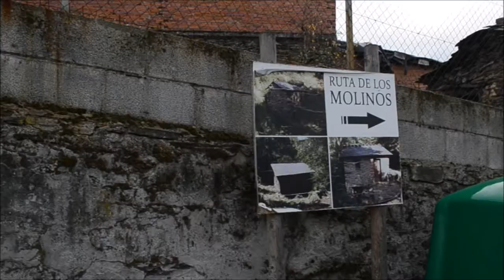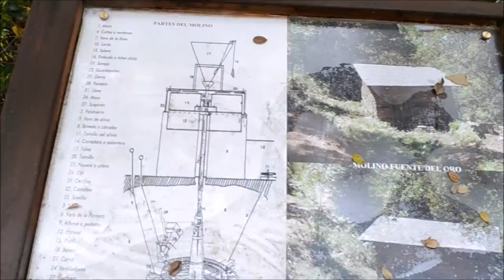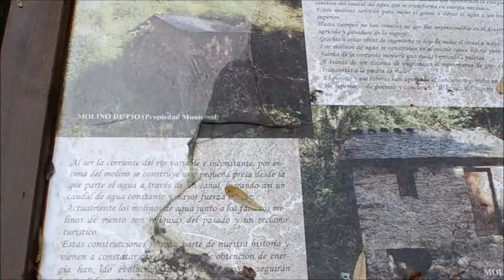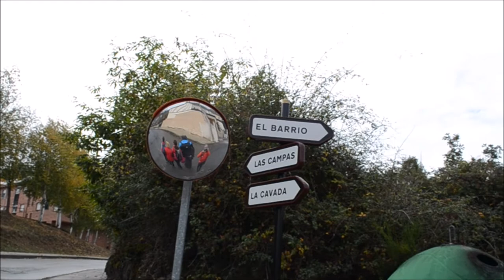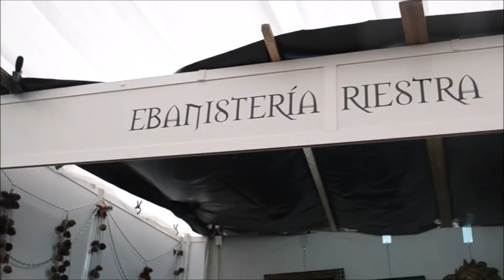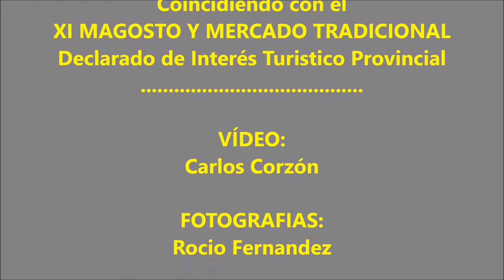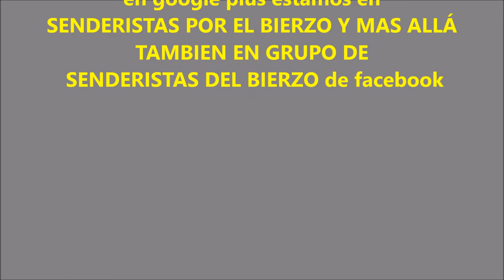107 Ruta - RUTA DE LOS MOLINOS (Palacios del Sil)